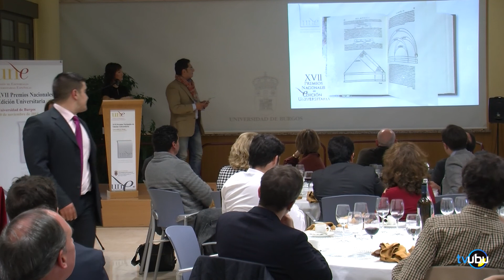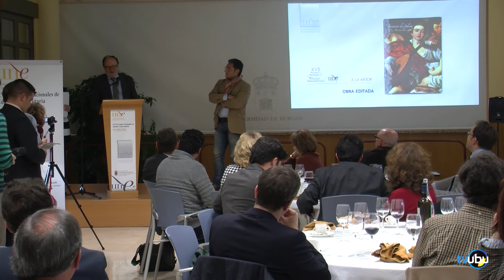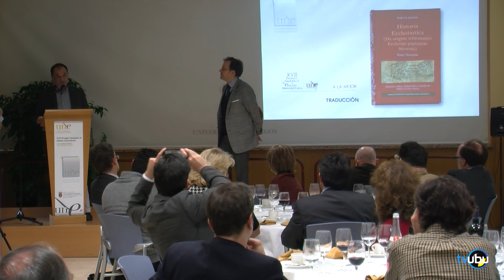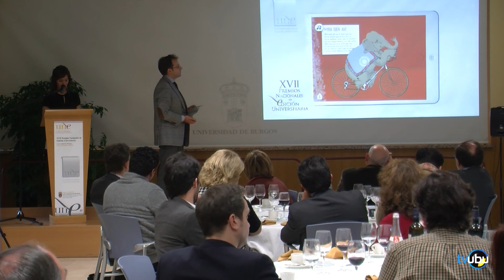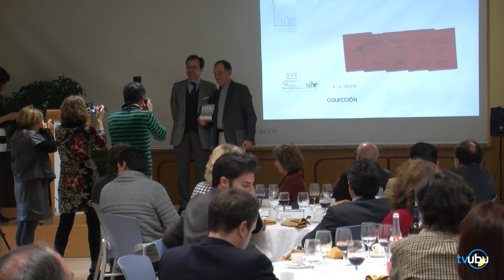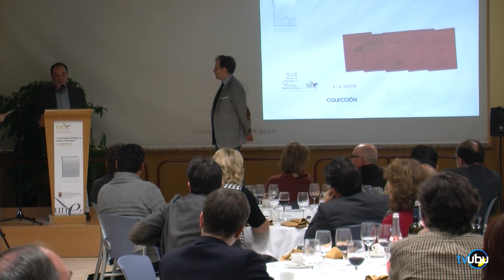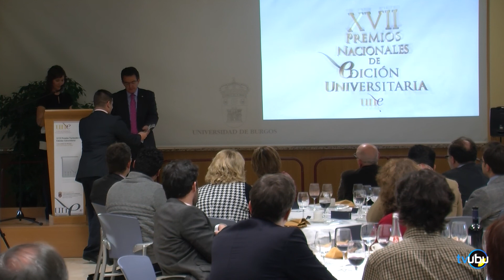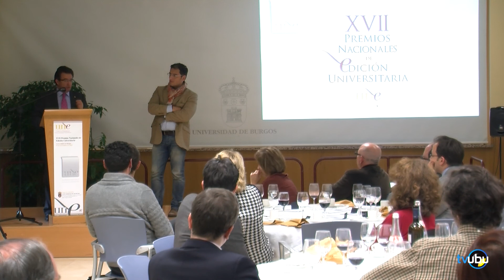Entrega de los XVII Premios Nacionales de Edición Universitaria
“Las editoriales y bibliotecas universitarias, presente y futuro del libro universitario” es el lema de la XXXIII Asamblea General de la Unión de Editoriales Universitarias Españolas (UNE) que los días 20 y 21 de noviembre se celebrará en la Universidad de Burgos. A ella acudirán los responsables de las editoriales y servicios de publicaciones de las 66 universidades y centros de investigación españoles que integran esta asociación.

Las editoriales universitarias, que acaban de inaugurar el portal del libro universitario en español Unebook.es desde el que se venden los libros universitarios españoles en papel, ebook y bajo demanda a cualquier parte del mundo, presentará durante este encuentro dos nuevos proyectos innovadores en el ámbito científico y universitario: un sello de calidad, que reconocerá la excelencia científica de los libros publicados por las editoriales universitarias que cumplan determinados requisitos; y la experiencia piloto de intercambio y préstamo de ebooks científicos en los campus, una de las líneas de colaboración en las que editoriales y bibliotecas universitarias vienen trabajando.

La presentación del sello de calidad correrá a cargo de Jorge Sáinz, director general de Política Universitaria en el Ministerio de Educación, Cultura y Deporte; Manuel José López Pérez, presidente de la Conferencia de Rectores (CRUE); Lluís Pastor, presidente de la UNE; Ana Isabel González, vicepresidenta y responsable del área de Calidad de la UNE; y Elea Giménez, responsable del grupo de investigación Ilía/EPUC del CSIC.

Por su parte, los trabajo de colaboración REBIUN-UNE serán explicados por Aránzazu García Pizarro, secretaria general de la UNE y directora de la editorial y de la biblioteca en la Universidad de La Laguna; José Antonio Merlo Vega, director de la Biblioteca de la Universidad de Salamanca; Belén Recio, vocal en la Junta Directiva de la UNE y directora de la Editorial de la Universidad Pontificia Comillas; y Jordi Prats Prats, responsable de Iniciativa Digital Politècnica, Servei de Biblioteques, Publicacions i Arxius, Universitat Politècnica de Catalunya.